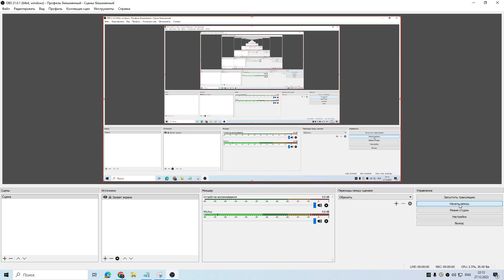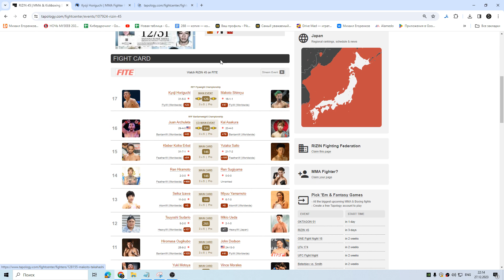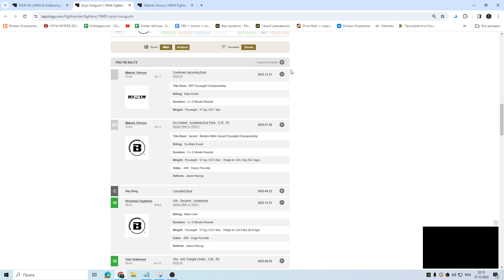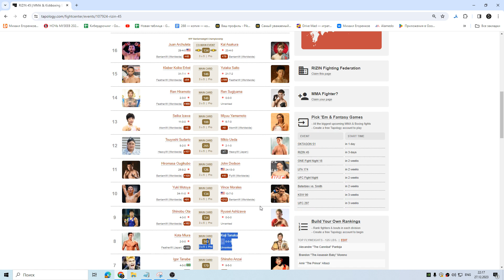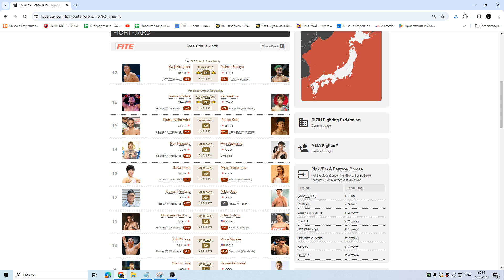ММА-подкаст №689 - Ставка на RIZIN 45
Если у вас есть желание и возможность поддержать работу Сплита, то буду благодарен.